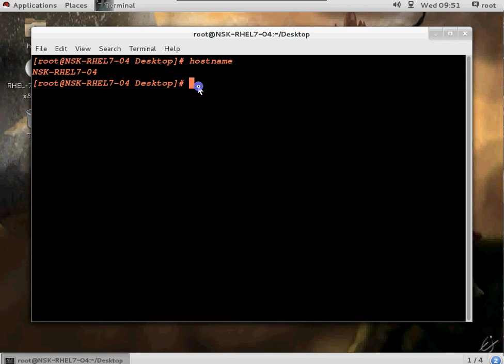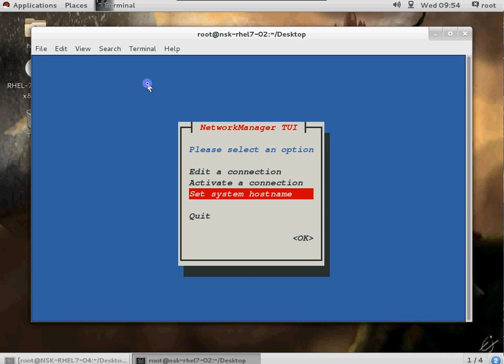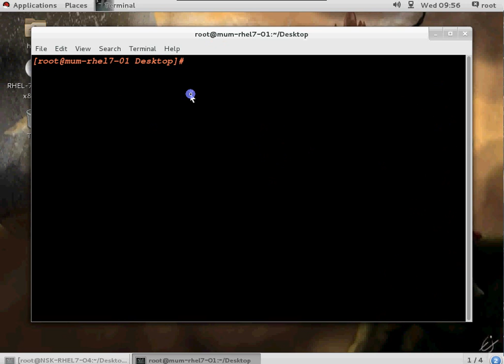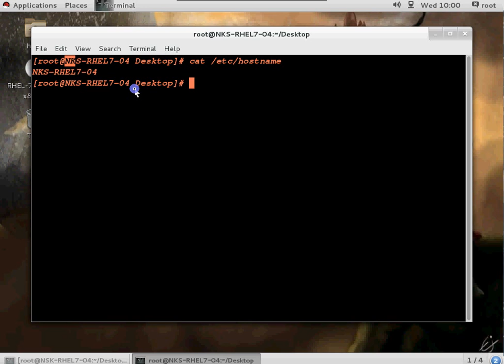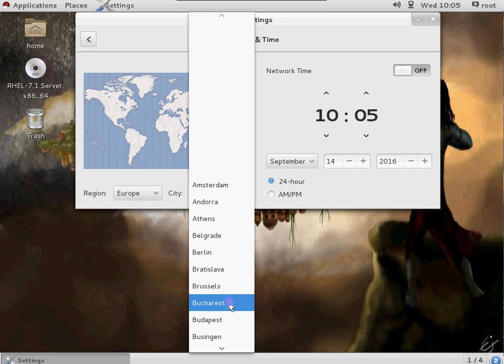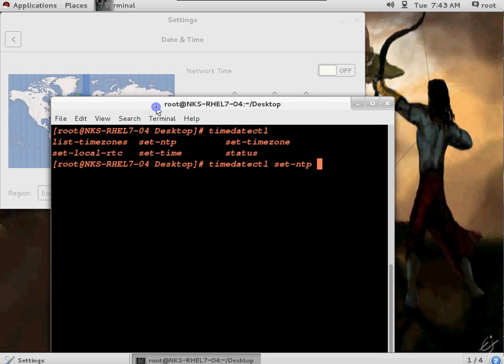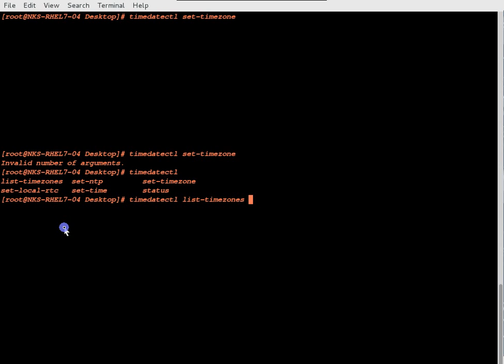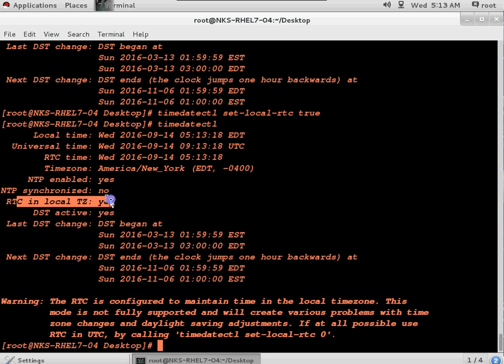27} Setting Linux Computer Name And Date & Time